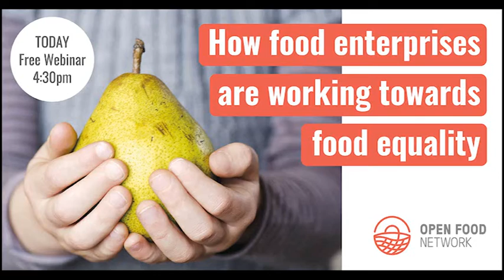Joe's introduction to the OFN's webinar on food equality on the 2nd December 2020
The Open Food Network recognises the regenerative power of quality food produced by local producers and distributed through short and regional supply networks. However, the food system has significant inequalities built into it, making access to quality food more difficult for some.

Community food enterprises are part of a movement to address systemic issues in the food system in a way that is dignified and redistributive. In this clip, the session was introduced by Joe McCrohon, a member of the OFN admin team and a researcher on this topic.

Here is a blog which summarises a recent webinar where we invited Tamar Grow Local, Cambridge Food Hub, Cultivate Oxford, Slow Food Birmingham and The Long Table to share the practical strategies they employ to address food affordability in their regions